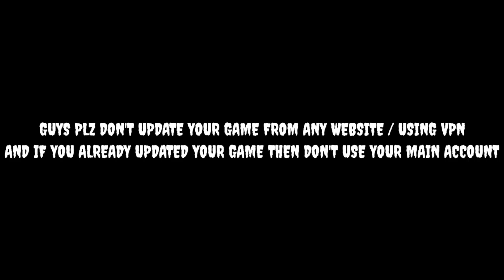ERANGLE 2 0 ll The best update of PUBG mobile ll Highlight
Erangle2.0 gameplay

Low end device gameplay

For now plz don't use your main account..